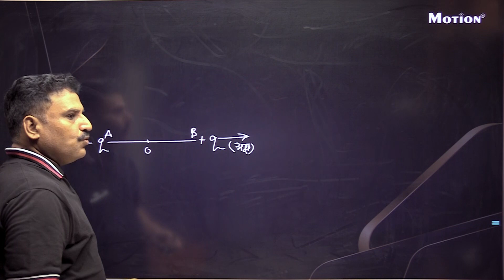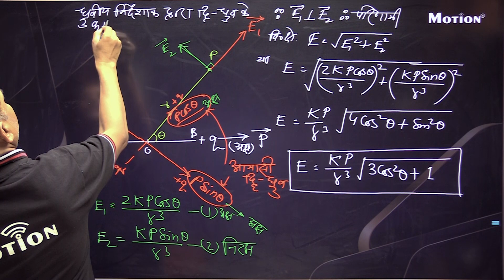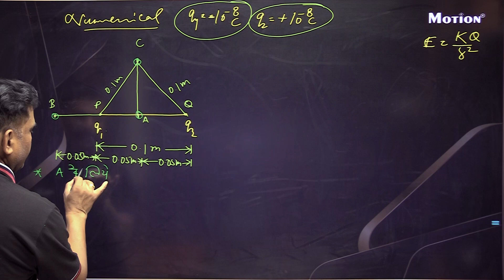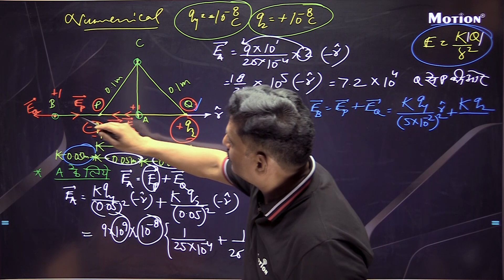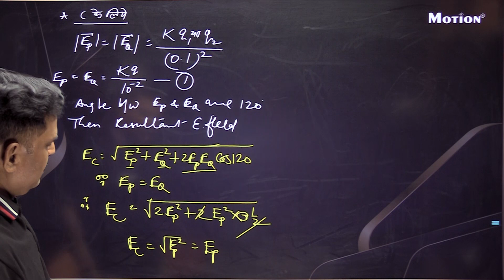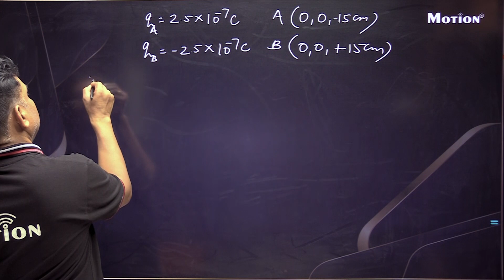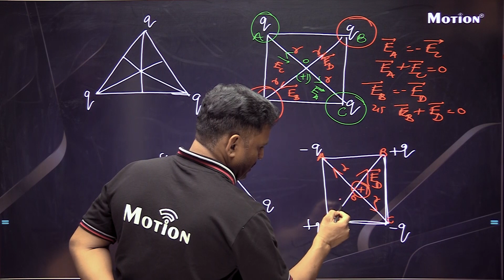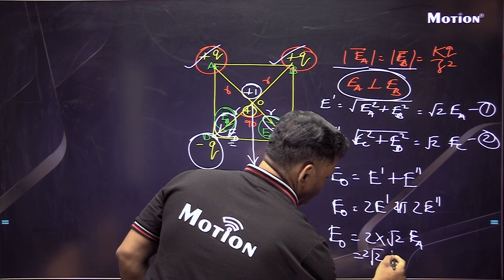विधुत आवेश Lec - 9 (Electric Charge) | 12th Board FREE Hindi Medium Lectures